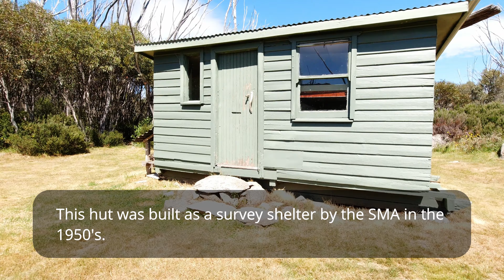Alpine Huts | Disappointment Spur Hut | Kosciuszko National Park | Snowy Mountains NSW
This hut was built as a survey shelter by the SMA in the 1950's and, unusually, they used two modules to build the one hut. The surrounding snowgum forest was killed in the 2003 bushfires and the toilet destroyed but miraculously the only damage to the hut was a slight bowing of a perspex window pane! NPWS are yet to replace the toilet.

Thank you for visiting our channel. Hope that you will enjoy our work and don't forget to check our other videos. Your feedback help us know we're doing a good job.